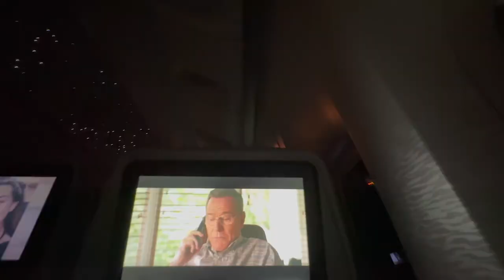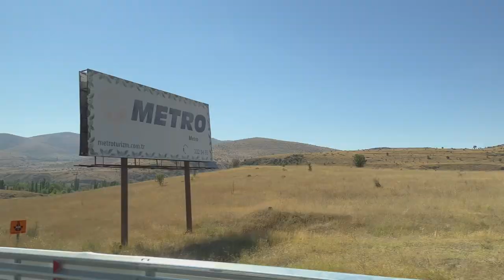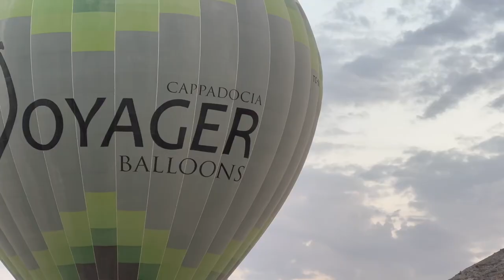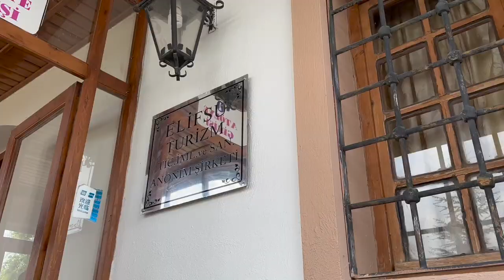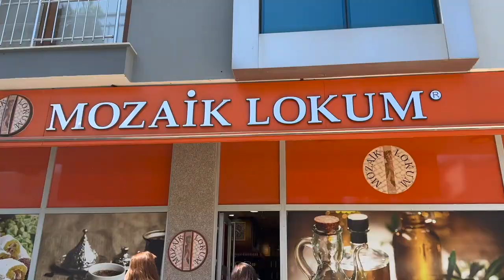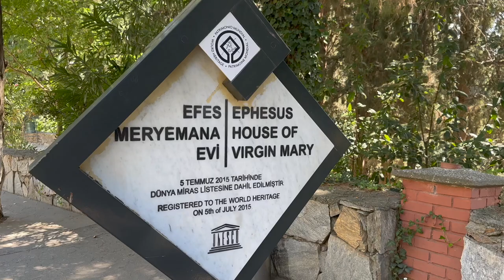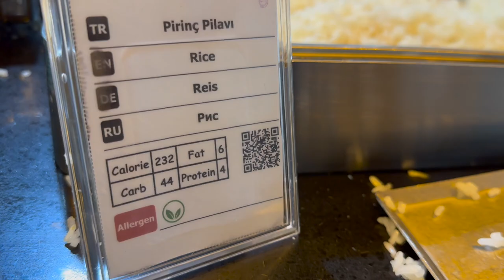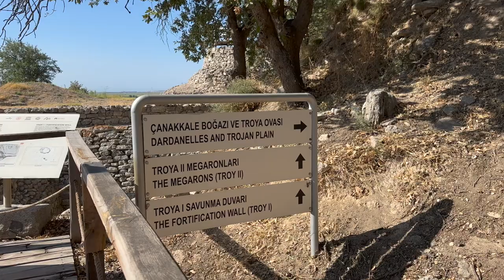EXPLORING TURKEY • hot air balloon, cotton castle, sunset safari, and more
i just realized that i didn’t say much about how i delt during the best views i’ve ever witnessed but i was just so speechless and enjoyed the moment at the time. nevertheless, i hope you guys enjoyed this vlog! (kahit mejo mahaba NYEHEHE) ilysm!!  ♥︎ HEE HEE

just wanted to thank my mom again for bringing me along, i love you mom!!! appreciate you so so much.